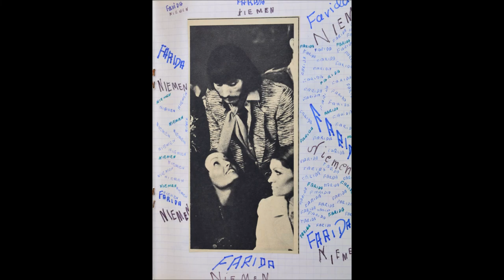Czeslaw Niemen - I've Been Loving You Too Long live in Opole 1971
From the album Live in Opole 1971 (Poland).